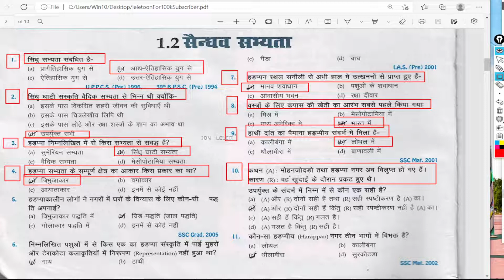कथन मोहनजोदड़ो तथा हड़प्पा नगर अब विलुप्त हो गए हैं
lele toon
telefoon